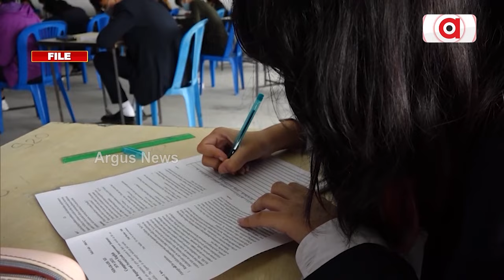ଜାଲିଆତି କଲେ ଜେଲ୍ | BJP Govt | Examination Scam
ରାଜ୍ୟ କ୍ୟାବିନେଟରେ ବଡ ନିଷ୍ପତ୍ତି । ସରକାରୀ ଚାକିରୀ ନିଯୁକ୍ତିରେ ଜାଲିଆତି କଲେ ଏଣିକି ମିଳିବ କଠୋର ଦଣ୍ଡ । ପରୀକ୍ଷା ଚୟନକୁ ପୂର୍ବ ବିଜେଡି ସରକାର କରିଥିଲା ଚାନ୍ଦା ଆଦାୟର ମାଧ୍ୟମ । ପଶ୍ଚିମବଙ୍ଗରୁ ବି ବଡ଼ ପରୀକ୍ଷା ଜାଲିଆତି ହୋଇଥିଲା ଓଡ଼ିଶାରେ । ଏବେ ବିଜେପି ସରକାର ଉପରେ ବିଶ୍ବାସ ।